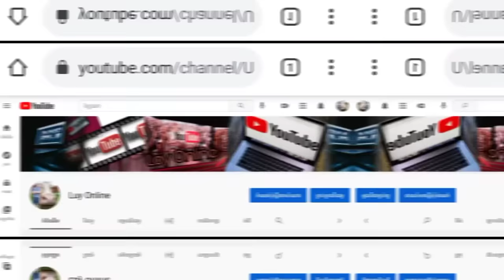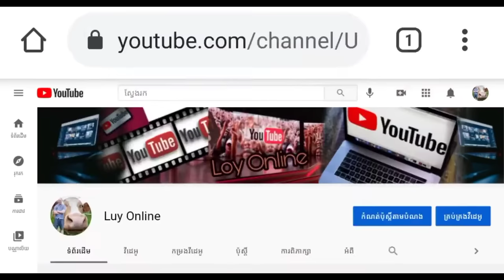HUGE Abscess on Bull Lanced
Krob sart -Hello everyone who came to see all my videos

Welcome to luy online youtube channel, join me in a life working throughout South West Scotland as a Professional Hoof Trimmer! Here’s a weekly account of the ups, downs and twists involved in a career caring for cattle.